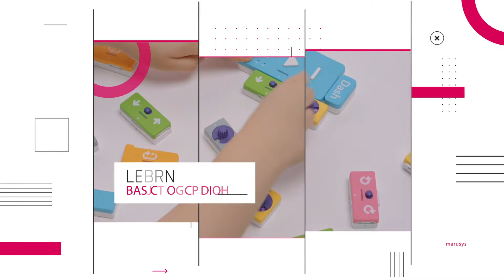(Short ver) MARUSYS_CleverBlocks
CleverBlocks
The  first coding play for children learning with hands.

- Meet the remarkable K-products
- Enjoy various (500+) K-products that ready to make you surprise
- Monthly selected deals from 4 different categories